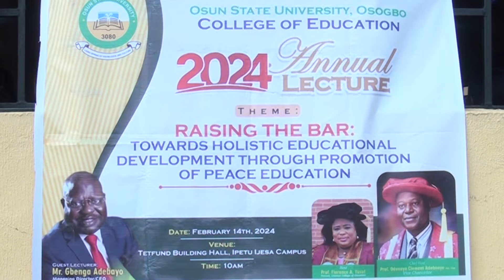Uniosun College of Education, Ipetu-Ijesa holds the 2024 annual Lecture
College of Education of Osun State University,  Ipetu-Ijesa has held the 2024 annual Lecture with the theme Raising the Bar towards Holistic Educational Development through the Promotion of peace  Education